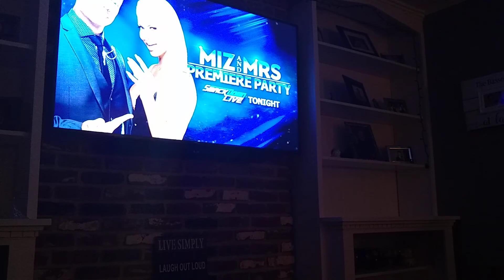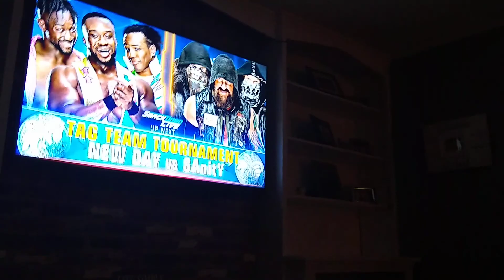Carmella vs Becky Lynch